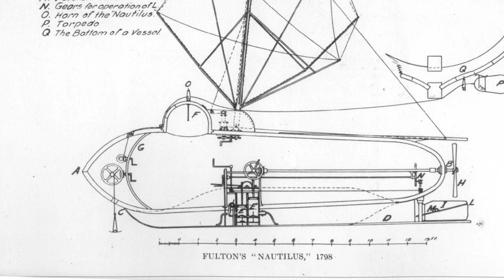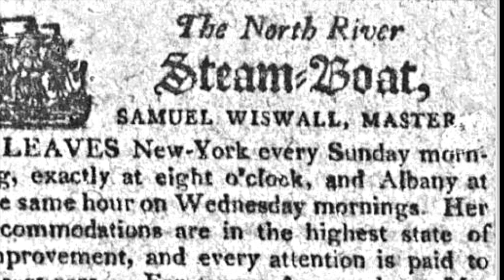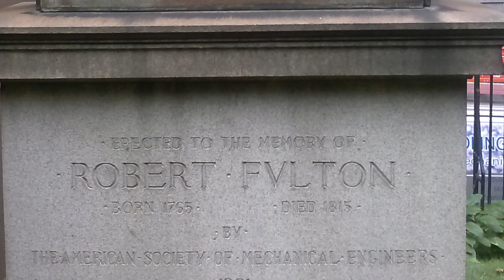Feb 24 Fulton Dies HD 1080p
In 1815 the man responsible for the Steamship and the expansion of American commerce dies.